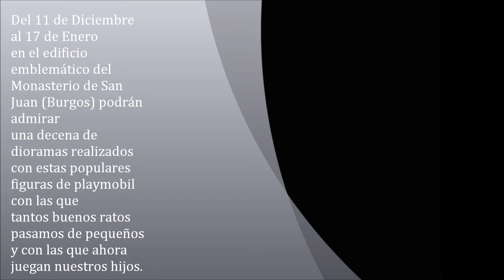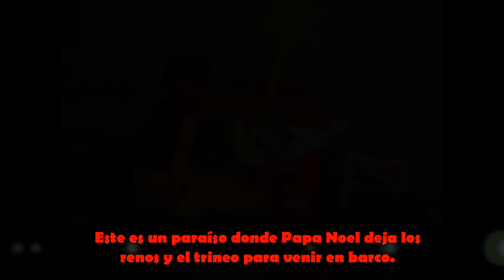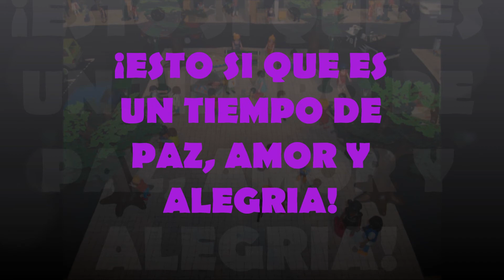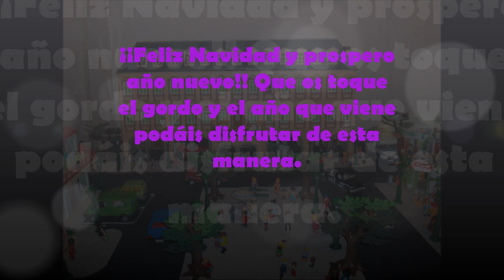Vacaciones Navideñas. Playnavidad en el monasterio. Aesclick.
Cansado de las típicas cenas navideñas, de los alumbrados, de aguantar a tu suegra, de cantar los mismos villancicos y de tener que pasar frío.

Pues ha llegado el momento de desconectar y cambiar de aires. Ir a la playa en vez de a esquiar, hacer castillitos de arena en vez de montar el árbol, comerse las doce uvas alrededor de la hoguera en el camping. Este es un paraíso donde Papa Noel deja los renos y el trineo para venir en barco.

Las mejores vacaciones de Navidad se pueden pasar en un hotelazo disfrutando de la playa y la piscina o en un camping con una caravana lejos de los típicos anuncios de todos los años. ¡Esto sí que es un tiempo de paz, amor y alegría!

¡¡Feliz Navidad y prospero año nuevo!! Que os toque el gordo y el año que viene podáis disfrutar de esta manera.

Temática. City
Medidas. 4mx1,40m.
Autores. Agus, El Antiguo, Playmobil27
Organización. Aesclick.